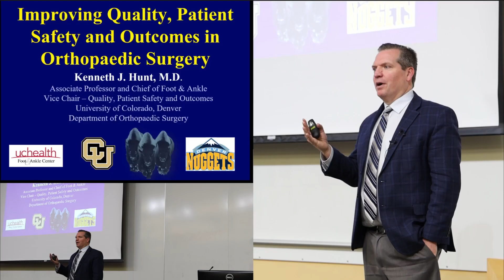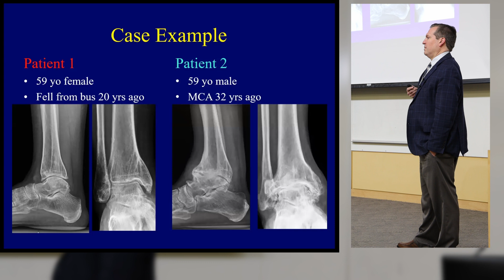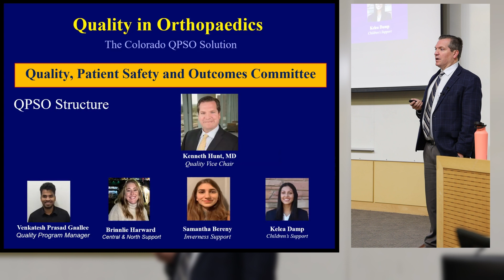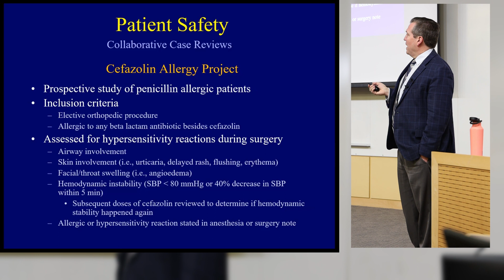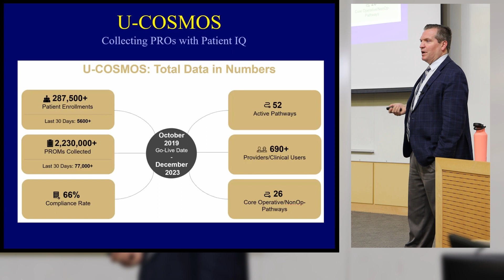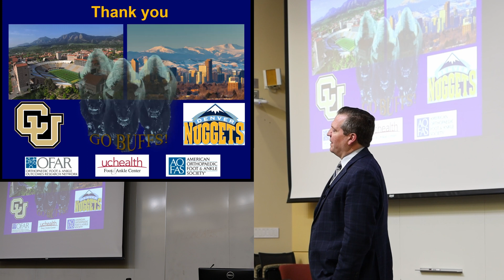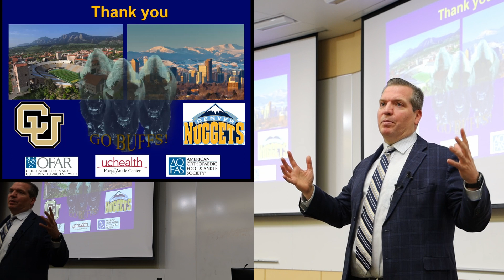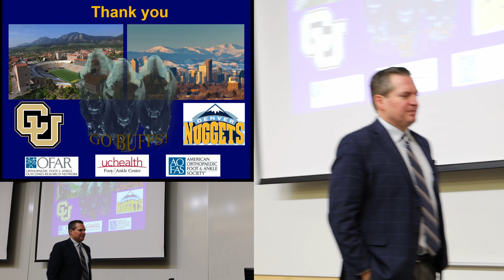Improving Quality, Patient Safety and Outcomes in Orthopaedic Surgery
Kenneth Hunt, MD

Associate Professor and Director, Foot & Ankle

University of Colorado Department of Orthopaedics

This is a presentation from the University of Utah Department of Orthopaedics Grand Rounds Sessions. Experts from within our department, across the country, and across the globe speak about a broad range of topics. They cover orthopaedic specialties, historical innovations, and the latest discoveries they've made in the course of their work. We use this information to enhance and improve our practice, while exposing the UofU Department of Orthopaedic Physicians, Residents and Fellows to the history of research and innovation up through latest ground breaking technology. / uofuortho